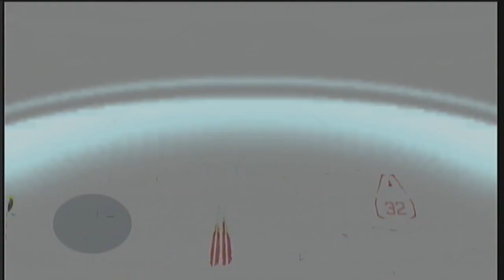Halo 4 | Campaña Completa | Español Latino | Misión 3: Forerunner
Guía de Halo 4 en Español Latino. Misión 3: Forerunner.